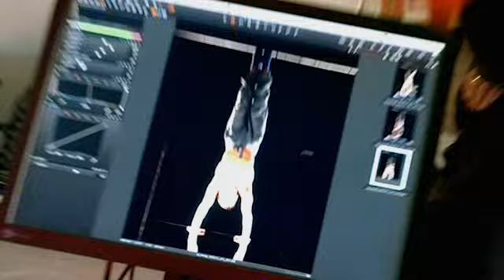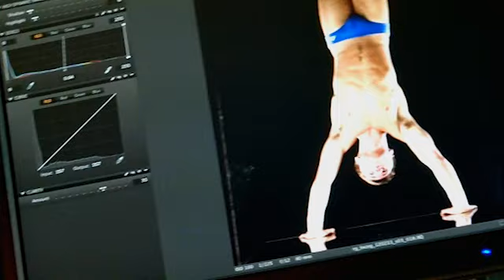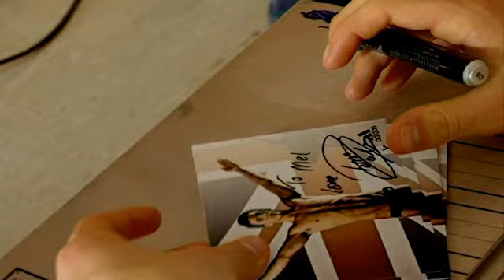Tom Daley and 'The Greatest Tickets on Earth' - London 2012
(This film contains flashing images) Tom Daley speaks from his photoshoot for the London 2012 'The Greatest Tickets on Earth' campaign'. For more information and the latest ticketing updates,